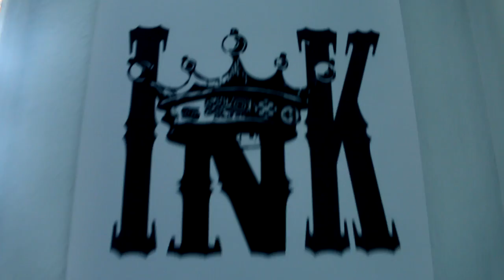GETTING A FIRST TATTOO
GETTING HIS FIRST TATTOO